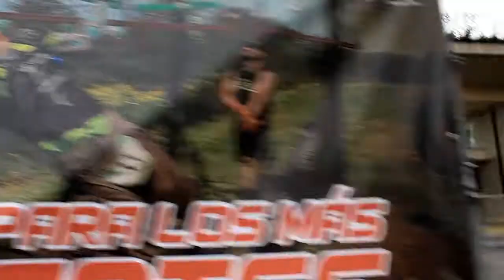SPORT FEST 3 dia clasico TNT Y ANIMANDO TARIMA PRINCIPAL.. STREET WORKOUT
BUENO ESTE FUE NUESTRO ULTIMO DIA DE FERIA FELICES POR TODO LO QUE VIVIMOS DISFRUTAMOS MUCHO ENTRENAMOS COMPETIMOS LA PASAMOS GENIAL CON LA PRIMERA FERIA FIT DE BOGOTA